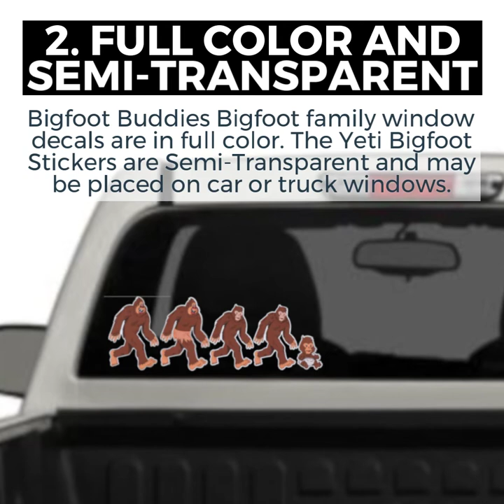Sasquatch Sticker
Sasquatch Sticker – These funny car window vinyl stickers showcase the entire Sasquatch family. It’s a great way to show some Bigfoot love. Available at Amazon.com

Bigfoot Car Sticker Benefits:

★ HIGH QUALITY VINYL STICKERS – Each Bigfoot Sasquatch Decal is UV and Water Resistant.

★ FULL COLOR AND SEMI-TRANSPARENT – Bigfoot Buddies Bigfoot family window decals are in full color. The Yeti Bigfoot Stickers are Semi-Transparent and may be placed on car or truck windows.

★ COMPLETE SASQUATCH FAMILY - Your Sasquatch Sticker Family includes 1 Bigfoot Father, 1 Bigfoot Mother, 2 Bigfoot Teenagers and 1 Baby Bigfoot.

★ EASY TO APPLY – Your Bigfoot family stickers may be applied on car windows, laptops, guitars, skateboards and more.

★ 100% MONEY BACK 60 DAY GUARANTEE. We want you to be completely
     satisfied with your bigfoot car stickers or you get a complete refund.